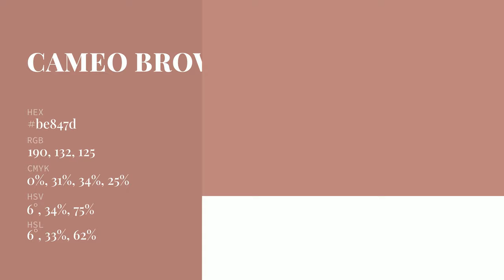Cameo Brown color be847d hex Cool Red color be847d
What color is Cameo Brown ? be847d hex, Cool Red color be847d

Hex be847d Color Code is also known as Cameo Brown color

Hex be847d Color code in RGB color code model is created after adding 74.51% red color, 51.76% green color and 49.02% blue color.
Hex be847d Color code in CMYK color (process color) code model is generated after subtraction of 0% cyan, 31% magenta, 34% yellow, 25% black.